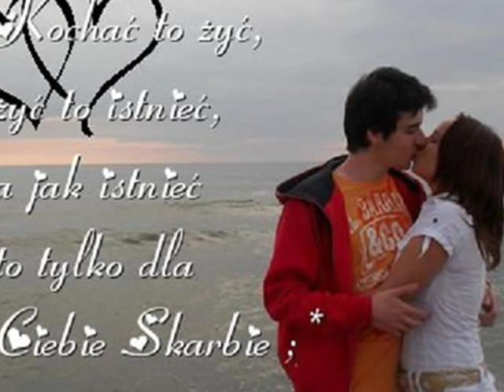Dziękuję Ci moje serce - Anna German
Witam i zapraszam wszystkich
przyjaciół i znajomych do obejrzenia
i wysłuchania pięknej piosenki,którą
śpiewa Anna German
Pozdrawiam serdecznie wszystkich,
którzy tu zajrzą